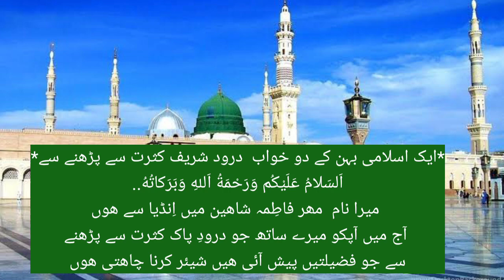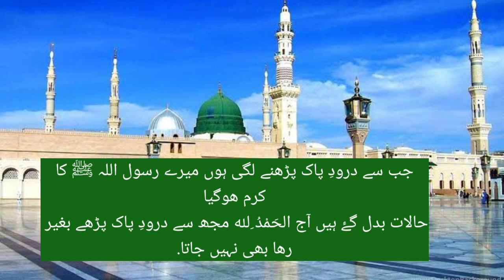miracle of durood sharif | spiritual dreams of durood sharif | benefits of durood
Miracle of reading durood sharif.
durood sharif and spiritual dreams.
Benefits and virtues of durood sharif.